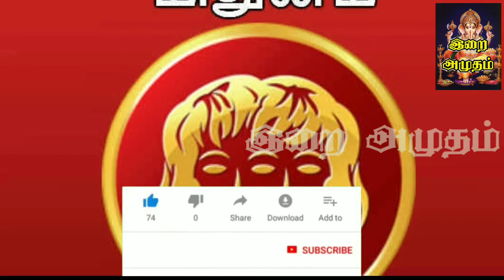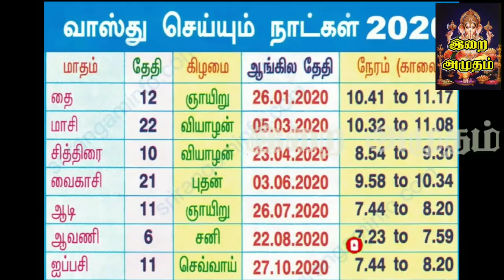8.7.20இன்றையராசிபலன்/ 8.7.20IndrayaRasipalan/ 8.7.20todayHoroscope/ 8.7.20Astrology #08.07.20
Dear viewers

8.7.2020 இன்றைய ராசிபலன் 8.7.2020 Inraiya Rasi palan Nalla neram enna Natchathiram Enna Oovoru rasikkum Enna palan enpathai patri parpom #8.7.2020இன்றையராசிபலன் #8.7.2020IndryaRasipalan

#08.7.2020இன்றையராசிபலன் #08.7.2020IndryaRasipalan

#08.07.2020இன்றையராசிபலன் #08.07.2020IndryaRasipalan